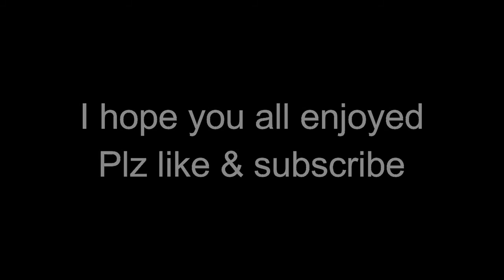Mindful Communication - Thich Nhat Hanh| Lo-fi| Quarantine & Chill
Whazup Microgrid Fam? Our power has been out for going on 6 days now. We are under a state of emergency after a bad ice storm. We just got a generator and some access to a bit of electricity. While I had the time, I made a lofi edit. I hope you guys enjoy and are all doing well during these uncertain times. Let me know what you think. As always thanks for stopping by.

Ps. If you know anybody who wants to collab on some edits like these who make dope chill beats lets link.